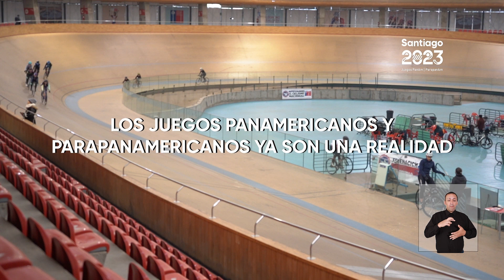¡Conoce los recintos y las sedes de santiago2023! 🏟️🥳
¡GRAN NOTICIA! Nuestros Juegos Panamericanos y Parapanamericanos Santiago2023 ya cuentan con sus recintos y sedes confirmados.

Santiago de Chile, Valparaíso, Viña del Mar, Los Andes, Quillota, Algarrobo, Pichilemu y Concepción, serán las ciudades encargadas de recibir a los Atletas y Para Atletas de las Américas, que buscarán dejar su huella en el evento multideportivo más grande que ha tenido Chile en su historia.

¿Te lo vas a perder? ¡Porque nosotros NO!

¿Sabes lo que son los Juegos Panamericanos y Parapanamericanos Santiago2023? 😌

☝🏾 ¡Es el evento multideportivo más grande de América, donde participan los mejores atletas de todo el continente y Chile será el país anfitrión por primera vez en su historia!

Agenda estas fechas 🗓️

💪🏽 JuegosPanamericanos: del 20 de octubre al 5 de noviembre de 2023.
🦾 JuegosParapanamericanos: del 17 al 26 de noviembre de 2023.

Agenda estas fechas 🗓️

¿Estás suscrito a nuestro canal de Youtube? 🤔

No te pierdas NADA. ¡Ya estamos en el año de los Juegos!